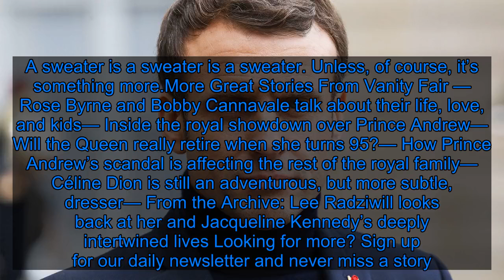What’s Emmanuel Macron’s Turtleneck Trying to Say? - Fox News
Usually Emmanuel Macron wears the uniform of a young banker turned politician: fitted black suit with humble lapels, starched button-down, neither-skinny-nor-thick silk ties in dark colors. But not always. Sometimes he wears an overcoat and scarf, and the effect is something like a J.Crew catalogue model. Clean, not terribly intimidating, rich. Once he managed to pull off robber baron–esque three-piece suit. But none of these looks make as much of a statement as the turtleneck under a blazer, which he has worn a few times in his official capacity as the leader of France, including on Tuesday, for a meeting with Charles Michel of Belgium. But what’s he saying with it? When Macron wears a turtleneck with the blazer his look recalls a Bond villain, a blood-testing corporate villain, Steve Jobs, some yacht-rock vocalist, and Parisian intellectual asked to debate Noam Chomsky on human nature in the 1970s. For a president of “neither the right nor the left,” this is adequately fungible look. Pick your reference—bad guy or a young Robert Redford. Or maybe not. Maybe the purpose of the look is clear as a summer day in Provence. Lauren Collins of the New Yorker tweeted: Honestly, seems plausible! But he could just as easily be projecting a related image. In Collins’s own profile of the president from the summer, she spends a couple paragraphs on the career that Macron did not have, that of a novelist. Somewhere there’s a 16th-century epic set in Mexico that he wrote and never published. The turtleneck recalls France in ’70s and ’80s, the last time that public intellectuals were really international superstars. (Although, maybe it’s different in France. It’s definitely maybe different in France.) So one could read the turtleneck, then, as reflection of his inner self-conception. He’s just a frustrated novelist who gets to put on his writer suit sometimes, when the occasion permits. There he is toiling away on, I don’t know, glueing the EU together or little climate fixes or what have you, but his mind is elsewhere. In character development. Or solving that little expositions issue in the second act of the thing. But when he wears his turtleneck, he can, however unsatisfying, do both. It’s a wonder he feels comfortable wearing the turtleneck at all. Is there a term for a persona non grata, but for an item of clothing? Vestimentum non grata? Like trench coats, the providence of flashers and lone wolfs and sad salesmen. The black turtleneck has become a little like that these days. TheNew York Times’s Vanessa Friedman  wrote a kind of obituary for the black turtleneck in the wake left by Elizabeth Holmes, who managed to take the look down with her ship. The lesson, however, was less